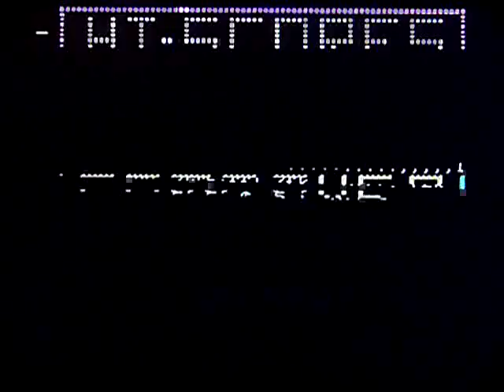Uranians on the Acorn BBC Mirco Model B vintage home computer. Gameplay & Commentary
Gameplay footage & commentary from Uranians, playing on the 8 bit Acorn BBC Micro Model B, vintage home computer. I will in the near future be uploading a video of the Acorn Electron version of this game, so that you can compare them.
Retro Gaming.

It's simply a quick demonstration of the game so that anyone not familiar with these old games can see what it looks like.
It's also here so that I can embed it, along with most of the games in my collection, on my website (see link above).

Any opinions or comments I make regarding these games should largely be taken with a pinch of salt.
They are usually based on my first impressions after a  very brief play.